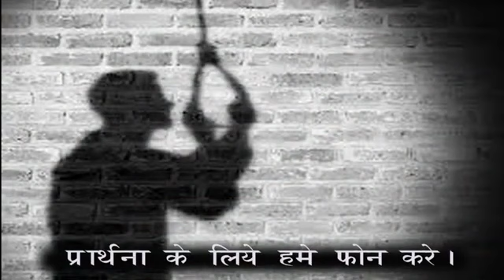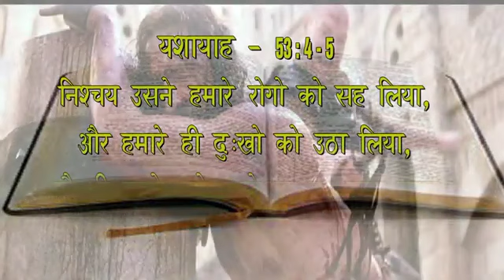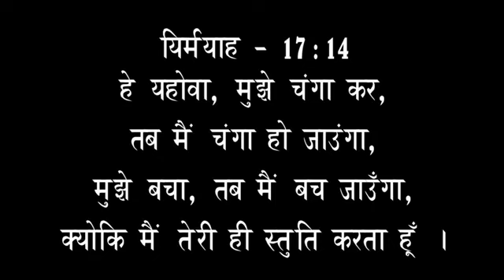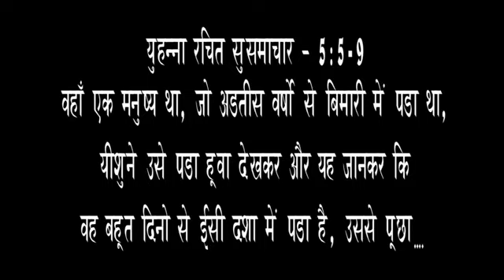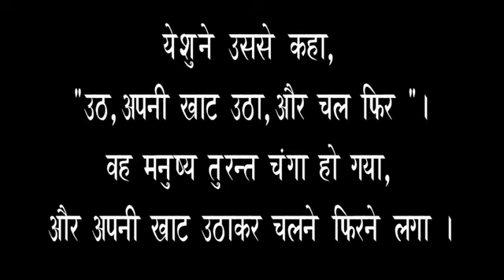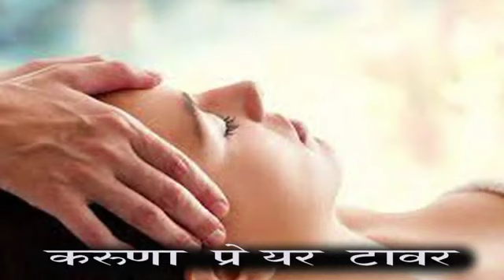31 March 2020